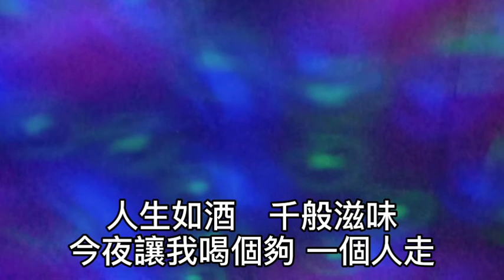卡拉OK ~ 一生一次（國語）男key 黃昏的時候站在熟悉的路口！彷彿一切都已經看透！也許太多溫柔只會讓我更難受！不知如何讓你接受！希望一生一次一個人走！到底可不可以不要理由！管他愛人還是朋友！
一生一次（國語）

作詞：陳大力
作曲：陳大力/陳秀男
黃昏的時候
站在熟悉的路口
彷彿一切都已經看透

也許太多溫柔
只會讓我更難受
不知如何讓你接受
希望一生一次一個人走
到底可不可以不要理由

管他愛人還是朋友
管他歡喜還是憂

跟著心裡的節奏
擺開一切再從頭
讓我一生一次一個人走
面對自己的傷口

人生如酒　千般滋味
今夜讓我喝個夠 一個人走